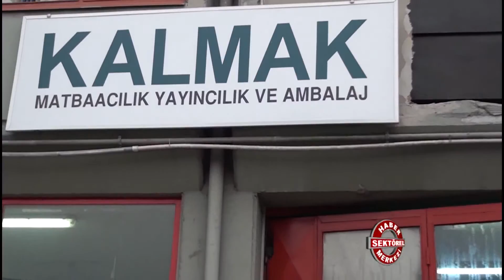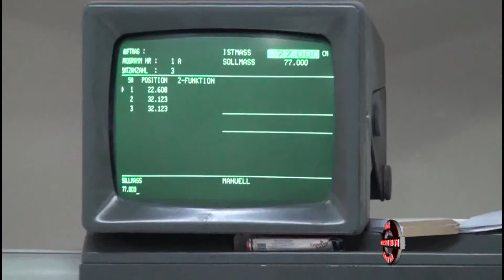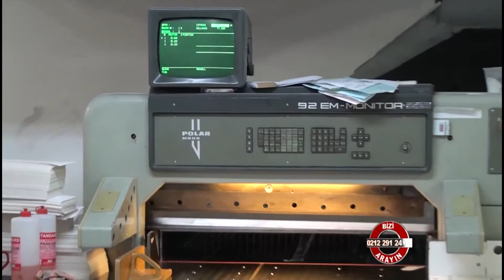Kalmak Matbaacılık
Kalmak Matbaacılık hakkında bilgi sahibi olmak için videoyu inceleyebilirsiniz.